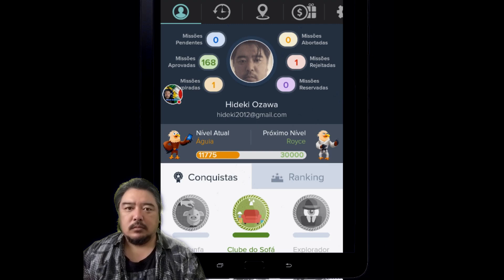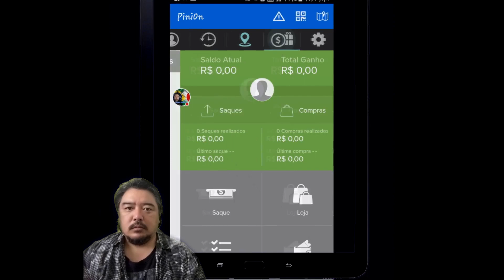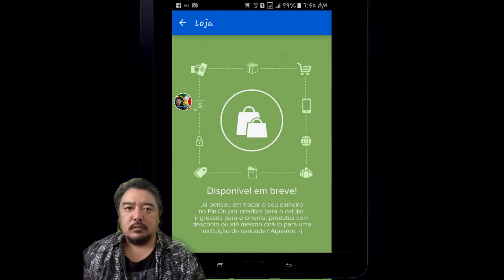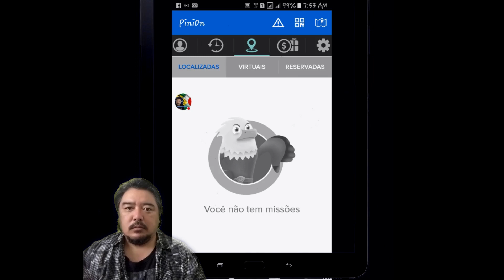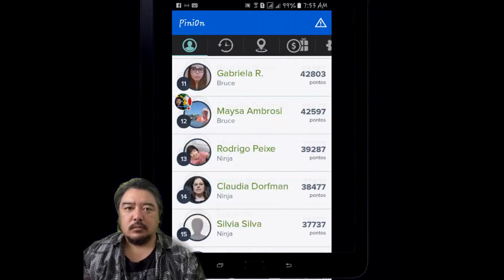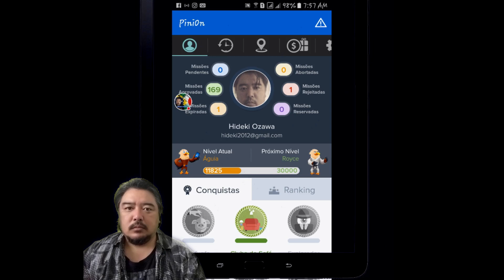COMO GANHAR DINHEIRO FACIL !!! PELA INTERNET OU NAO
GANHE  DINHEIRO COM  ESSE  APP   ,POREM  TEM  QUE  SER MAIOR  DE  18 ANOS
INSCREVA SE!
LOGO MAIS    MOSTRAREI OUTRO   PARA  GANHAR DINHEIRO .